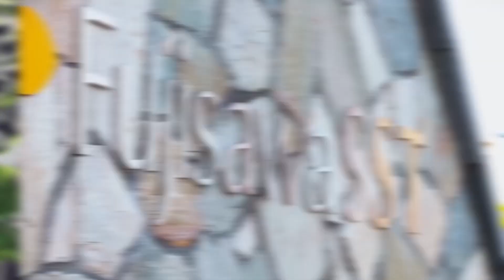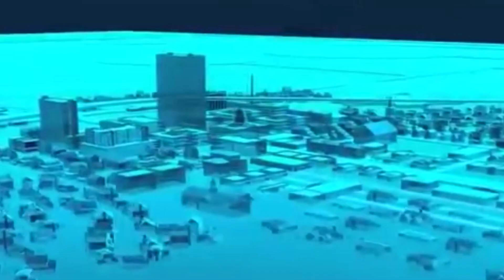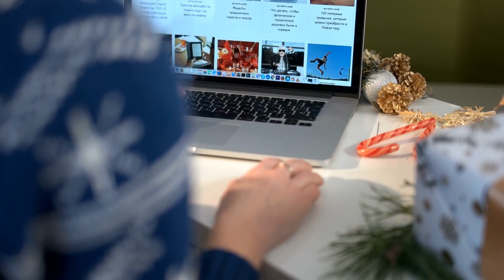10 Futuristic Cities Being Built NOW!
10 Futuristic Cities Being Built NOW!

50M Videos is the #1 place for all your heart warming stories about amazing people that will inspire you everyday.

10 Futuristic Cities Being Built NOW!

are sleeping.
From carbon footprints, to ease of getting around, life in the big cities of the world can
be a real daily grind. Luckily, the cities of the future will be a lot more user and
environmentally friendly. Here is a countdown of the top ten Futuristic Cities Being Built
Now.
10. Naya Raipur, India

In the state of Chhattisgarh, a smart city is being developed. Naya Raipur will replace
Raipur as the state’s capital. The developers have designed the city with a waste
management system that will make it India’s first zero sewage discharge city.
One of the most incredible challenges for any Indian city is waste management. Dealing
with sewage and garbage in high density population centers is no simple task. Naya
Raipur will also become the world’s first fully integrated city, with green technologies
and a very advanced master system that integrates user needs, from education to
health care to recycling. The city also boasts a state of the art integrated education
system, safe bike paths, other transportation solutions, and a state of the art medical
community for its citizens. Cancer research and treatment will be top of the line and the
master system will allow easy digital interfacing for all citizens.

9. Fujisawa sustainable smart town

The smart town of Fujisawa in Japan was launched in 2000 and is expected to reach
completion in 2020. Built on the idea of green energy, sustainable community, and
future technologies. About 1000 people live in Fujisawa.
The town uses a unique gateless security system. While close tabs are kept on
residents via a network of Close Circuit TV cameras, there is a sense of freedom and
ease. Homes are equipped with fully integrated smart technology and remote controls

operate lights, blinds, thermostat, and door locks. The town relies on electric cars, has
advanced weather and disaster alert systems. Public street lamps are motion sensor
operated to save electricity. If that is not enough, residents have the right to sell extra
power and also have the option to use hydrogen fuel cells, if they prefer. Fujisawa is
definitely a city built for minimal carbon footprint.

8. CITE New Mexico (Pronounced: Si - Tee)
(Center for innovation testing and evaluation)

In the New Mexico desert an experimental futuristic city exists for the sole purpose of testing
new technologies and systems for the development of future cities. Center for Innovation Testing
and Evaluation, or CITE, pronounced CI-TY, is like a real world version of a perfect video game
simulation. Sometimes called the ghost city, CITE has no residents. It is fully life-sized and
functional with space for over 35,000 residents but has zero people. There are homes and streets
and many integrated systems and new technologies, but all of this is experimental. CITE is
literally a simulation city. This rural laboratory will allow for testing of tech for future cities and
communities. Here new technologies are tested out, including automated trucks and cars,
delivery drones, and other innovations necessary for our future.

like this!

7. Hudson Yard / New York

nyc.html

Hudson Yards is a neighborhood of Manhattan, New York City. It is a 28 acre real
estate development between Chelsea and the Hudson Yards neighborhoods of
Manhattan. 13 out of the 16 planned structures have been developed to stand on the
platform built over the West Side Yard, the storage yard for the Long Island Railroad.
Scheduled to open in two phases, the first in 2019 included a public green space and
eight structures containing residences, hotels, office space, commercial real estate, a
mall and cultural center. Phase two will develop more residential spaces, more

commercial space and a school. This project is the largest private real estate
development in the history of the United States. Energy is being produced on-site,
making the micro city self reliable. Residents will not have to worry about weather or
black-outs caused by outside disasters. The development also boasts continuous
monitoring systems for traffic, state of the art air quality monitoring and environment
control systems, making Hudson yards a glimpse at things to come.
6. six King Abdullah economic City

One hour and twenty minutes from Mecca, along the Red Sea, a special Utopic city has been
built in Saudi Arabia. King Abdullah’s Economic City is a magical place with the future and
sustainability in mind for its residents. One might imagine that a city oasis built in the middle of
the Arabian desert would be filled